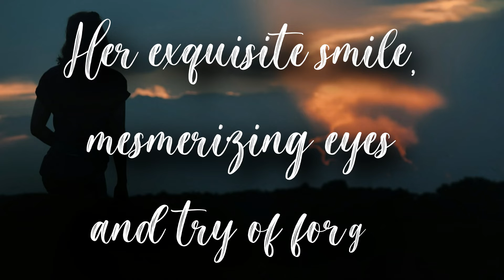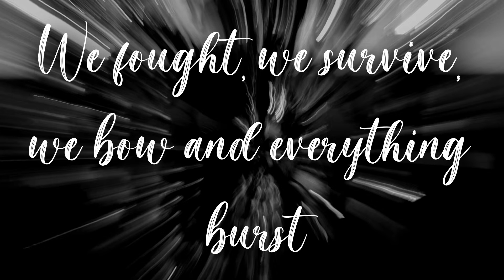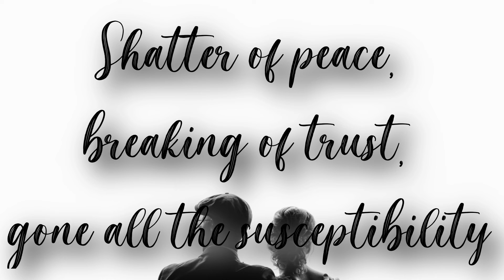Loneliness - My Thoughts - My Compulsion - HKS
Your thoughts, my compulsion and loneliness
Dispirited room, desolated heart and situational mess

Her exquisite smile, mesmerizing eyes and try of forget
Pure love, misconceptions and intentions misinterpret

For More Short Stories, Poem. Quotes and Blogs

For every Poet and Writer, their readers are the biggest asset... Show me your love by

Loneliness poetry,
Loneliness,
your thoughts,
my compulsion,
loneliness for love,
loneliness poetry,
lonely poems,
untold loneliness
,untold loneliness fnf
poems about loneliness and isolation,
feeling alone poetry in English,
poems about feeling alone,
loneliness poetry in English,
famous poems about loneliness,
short poems about loneliness,
famous poems about loneliness and depression,
poems about loneliness and depression,
poem about depression and loneliness,
feeling lonely poems,
a poem about loneliness,
sad poems about loneliness,
poems about loneliness at night,
lonely night poem,
poems about loneliness in a relationship,
lonely poems by famous poets,
sad lonely poems,
poem about loneliness and isolation,
poems about sadness and loneliness,
poem about loneliness and depression,
lonely poems short,
dark lonely poems,
lonely love poems,
alone but not lonely poem,
lonely heart poem,
lonely poem in English,
poems of despair and loneliness,
poems about loneliness and death,
poems on loneliness by famous poets,
sad and lonely poems,
i feel alone poems,
poetry on loneliness in English,
edgar allan poe poems about loneliness,
feeling alone in a relationship poem,
depressing poems about loneliness,
feeling lonely in a relationship poems,
poems about loneliness and love,
a poem on loneliness,
i feel so alone poems,
a lonely poem,
deep poems about loneliness,
a poem of loneliness,
english poetry on loneliness,
poems of loneliness and sadness,
lonely without you poem,
best poems on loneliness,
i feel lonely poem,
lonely life poem,
i am lonely poem,
famous poems about sadness and loneliness,
poetry about loneliness in English,
poem for the lonely,
sad lonely christmas poems,
i feel alone in my relationship poems,
poems for lonely people,
lonely birthday poem,
poems for feeling alone,
a poem about feeling alone,
when you feel alone poems,
poems about love and loneliness,
lonely poems for him,
lost and lonely poems,